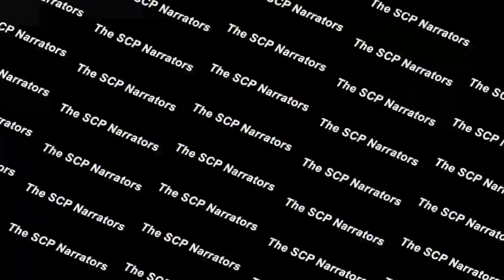TSN - SCP-022 (The "MORGUE").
The Morgue which spawns zombies.

The SCP SERIES #022

Liked the video Make the button blue.
Comment we will surely reply.

Source - The SCP Foundation.

Most of our music is from myuu.